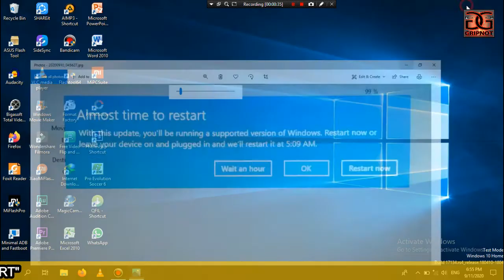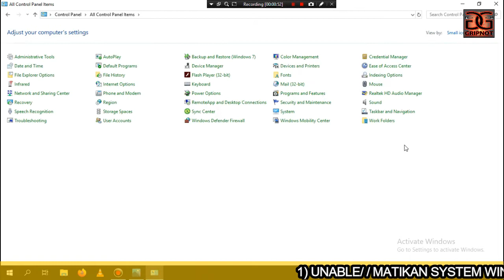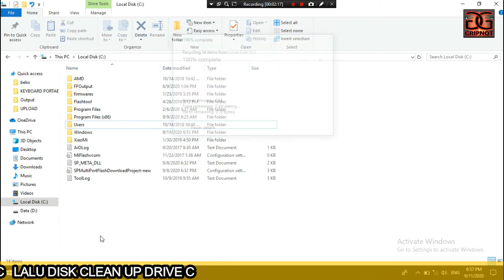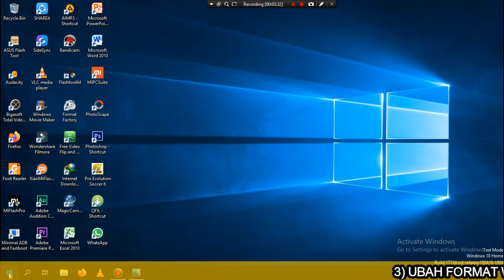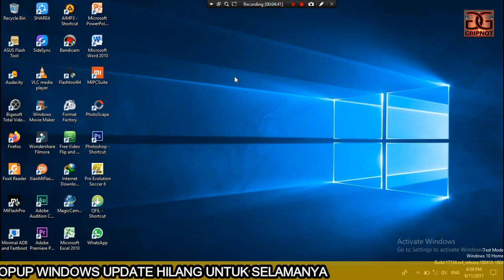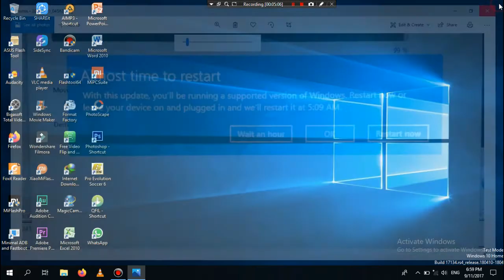SOLUSI MENGHILANGKAN "ALMOST TO RESTART" PERMANEN WINDOWS 10 UPDATE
Cara Ampuh Menghilangkan PopUp Peringatan Windows 10 Update "Almost To Restart" Yg Sering Muncul Penyebab "Undoing Changes Made To Your Computer"
Secara Permanen Ampuh Hilang Total